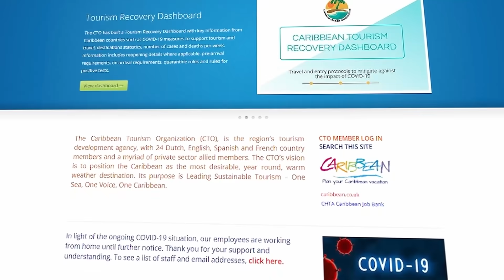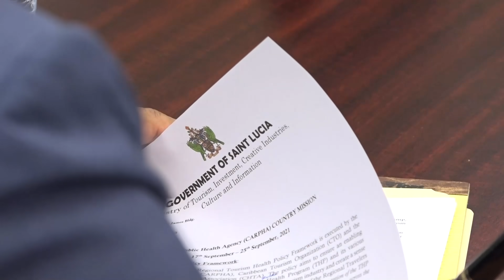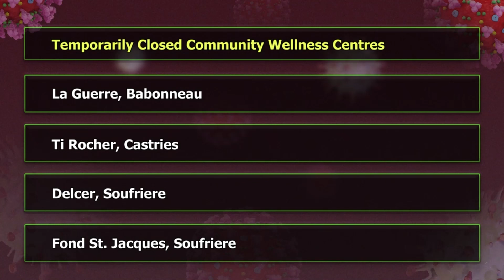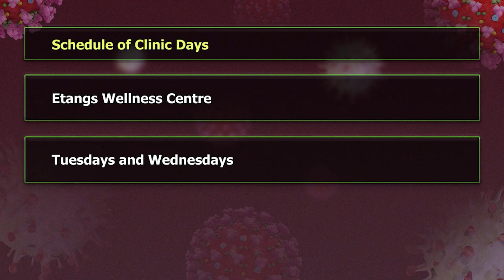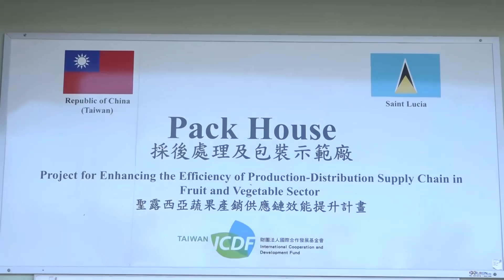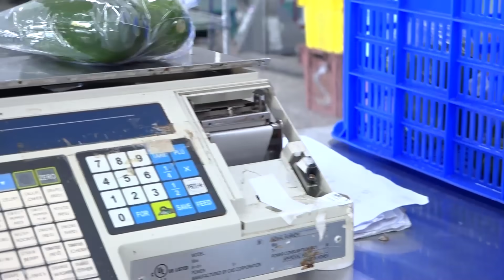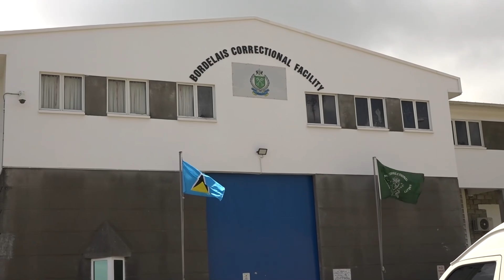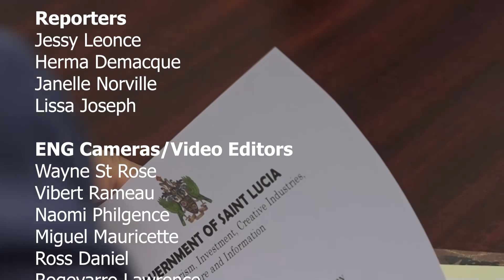NTN NIGHTLY NEWS (Sep. 20, 2021)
In the evening news package:
Saint Lucia’s Prime Minister rallies the hemisphere to combat COVID-19; CARPHA launches Tourism Health Programme in Saint Lucia; and Community Health Services are restructured due to COVID-19.